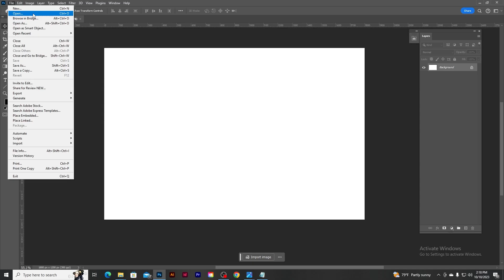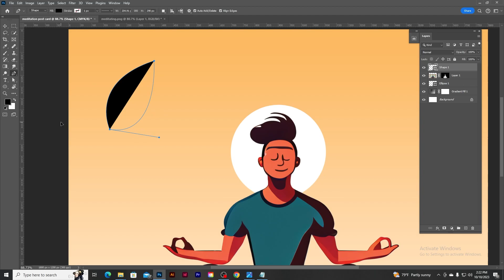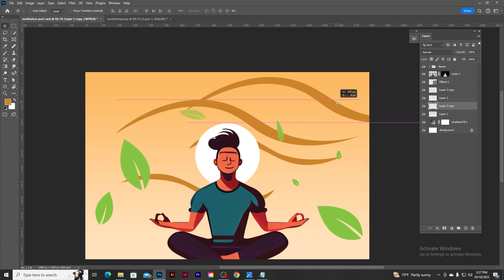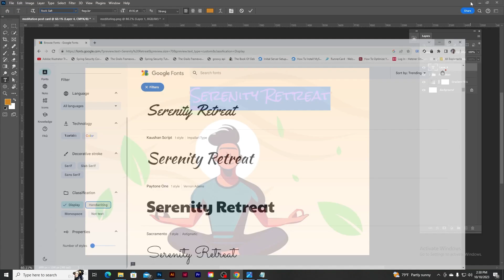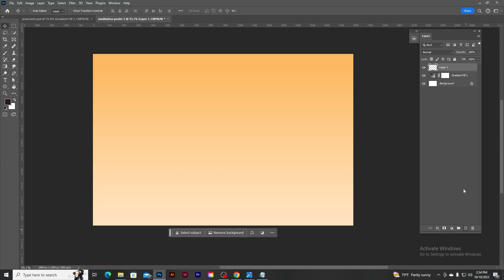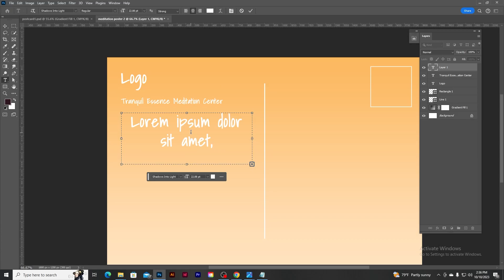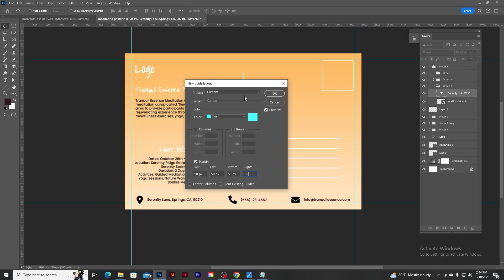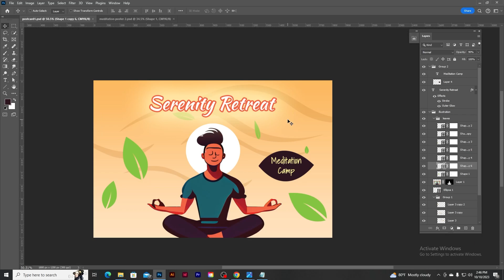Design Tutorial: Create an Illustration-Based Postcard for a Meditation Camp | Kofhearts Designs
🌿 Embark on a creative journey with us! In this tutorial, learn how to craft a serene postcard for a meditation camp using Adobe Photoshop. Dive into an illustration-based design style that radiates tranquility. Join us for this step-by-step guide to bring your ideas to life.

🌟 Project: Meditation Camp Postcard
🎨 Design Style: Illustration-Based

🖥️ Tools Used: Adobe Photoshop

🎶 Note: This video is a screen recording with background music, providing a seamless visual experience for your learning pleasure.